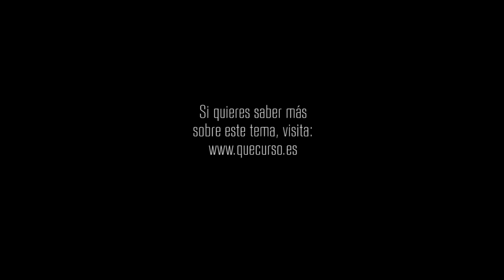Hablando para que nos comprendan 1x42 "Una luz de esperanza"